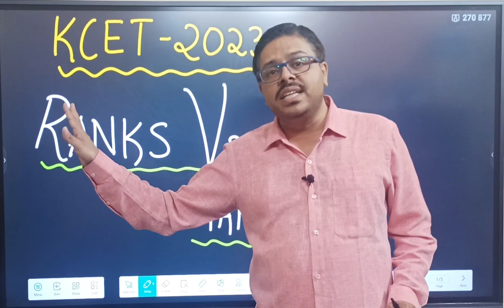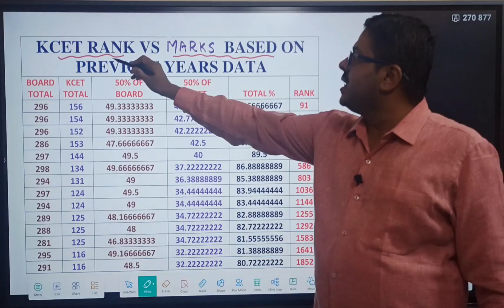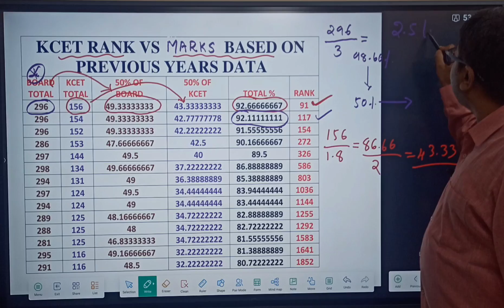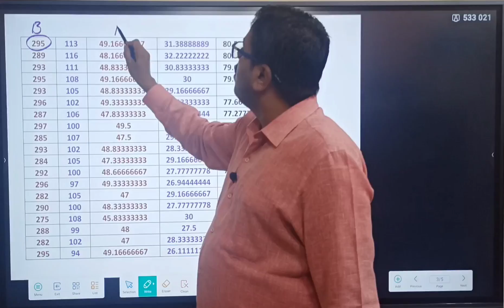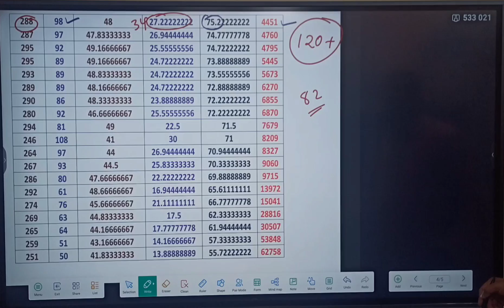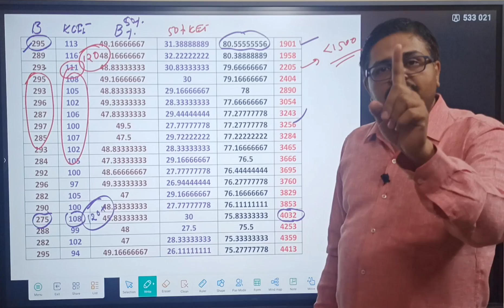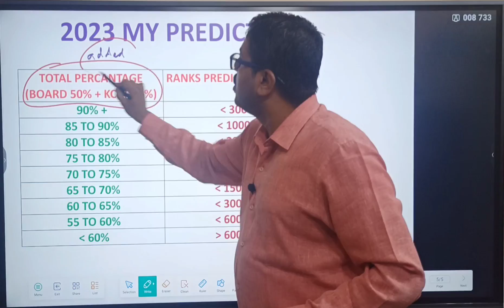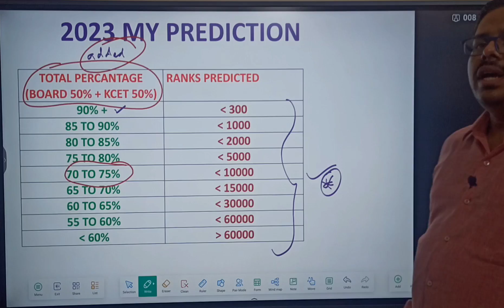RANK VS MARKS KCET 2023 / PREDICTION BASED ON PREVIOUS YEAR DATA...!!! KCET RANK VS MARKS ANALYSIS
1. COORDINATION COMPOUNDS L-1  CLASS 12 NEET | CHEMTONICS # 3 | |JEE|CET| SYNOPSIS FOR NEET, JEE AND KCET

3. How to see HYBRIDISATION OF ANY central element. Very important concept for CET, NEET AND JEE EXAMS

5. ALCOHOLS, PHENOLS AND ETHERS I CLASS 12 I II PUC I SUPER 10 SERIES I KCET AND NEET I previous year PAPER SOLVED